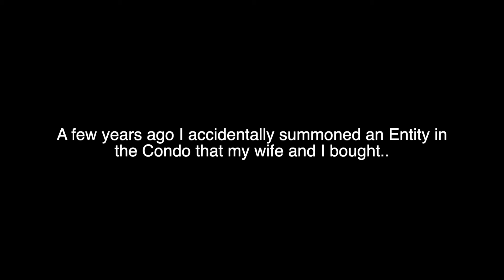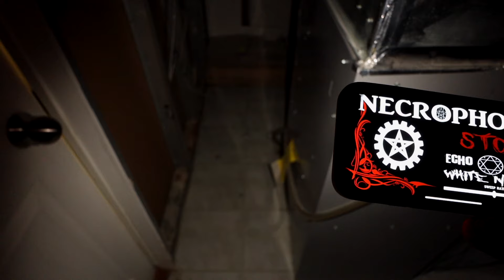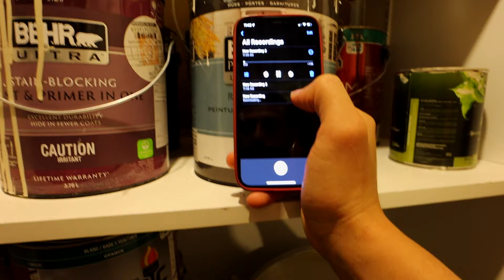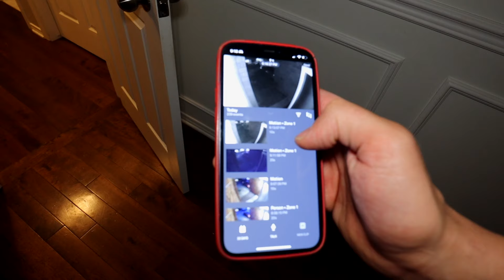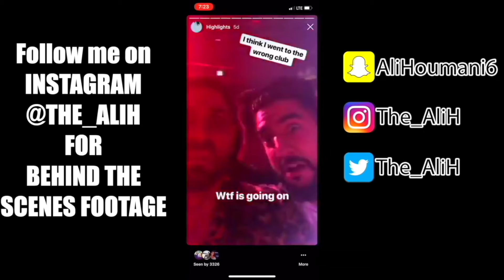SCARY Ghost Pranks, an Intruder and Mayhem A GHOST INVITED AN EVIL ENTITY INTO OUR HOME